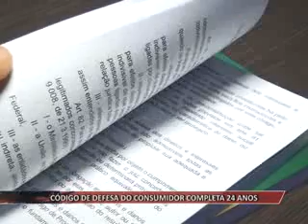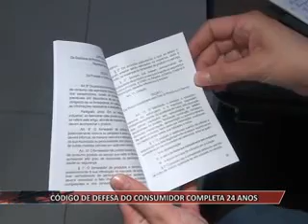CODIGO DE DEFESA CONSUMIDOR